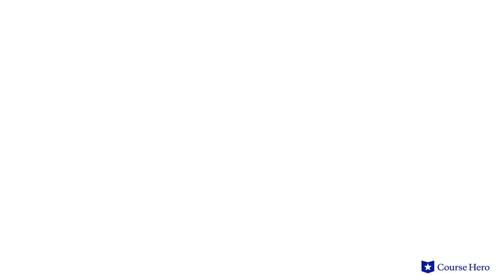Oedipus at Colonus by Sophocles | Prologos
Summarize videos instantly with our Course Assistant plugin, and enjoy AI-generated quizzes Sophocles's Oedipus at Colonus explained with scene summaries in just a few minutes!

Course Hero Literature Instructor Russell Jaffe provides an in-depth summary and analysis of the Prologos of Sophocles's play Oedipus at Colonus.

Sophocles's play Oedipus at Colonus is, chronologically, the second of Sophocles's Theban plays. It follows the events of Oedipus Rex, in which the title character blinds himself after finding out he has married his mother.

Oedipus has since led an itinerant existence, wandering with his daughter Antigone. They stop to rest at Colonus, a sacred village outside Athens. However, when the locals learn who he is, they insist that he leave.

He finds out that the King's two sons are warring with each other and with his successor Creon for the throne of Thebes. A prophecy had ordained that whichever side housed Oedipus's tomb would be victorious.

Oedipus sends word to Theseus, the Athenian king, and offers to be buried at Colonus, ensuring Athens's victory over Thebes in any future conflicts. Though Creon and his son Polyneices both attempt to turn the prophecy to their advantage, Oedipus is resolute and dies at Colonus.

Antigone and Ismene decide to return to Thebes.

Ancient Greek playwright Sophocles's Oedipus at Colonus was first performed in 401 BCE. By far the most successful of the major tragic playwrights in ancient Greece, Sophocles is known for his ability to change his style of language depending on the emotional weight of each scene. He is also recognized for his clear depictions of the painful struggles his main characters endure as they face their tragic situations.

The tragic play Oedipus at Colonus contains many important themes, including the terrors of old age, as Sophocles offers no compensations for the pain of growing old; unexpected visitors, as the sudden arrivals and departures signal the unpredictability and harshness of the characters' experiences, which are represented as part of the suffering inherent in human life; and guilt versus innocence, as Oedipus never tries to downplay the seriousness of his crimes, but refuses to condemn himself for them.